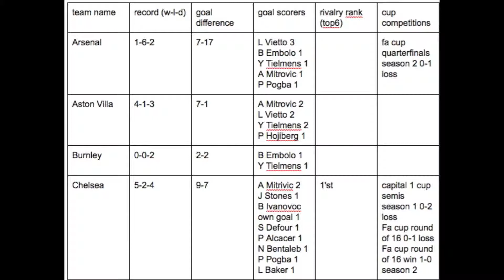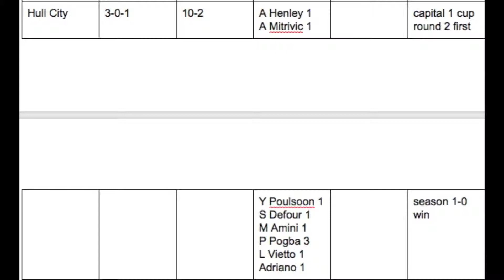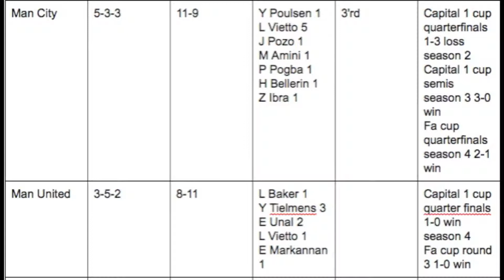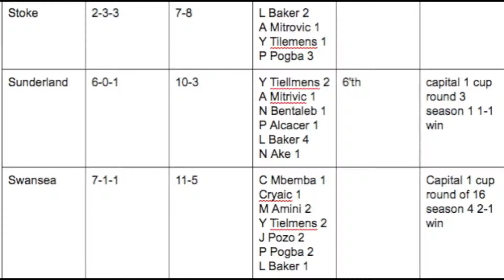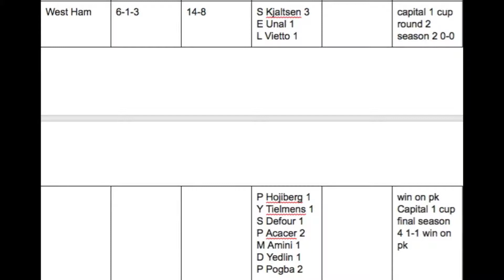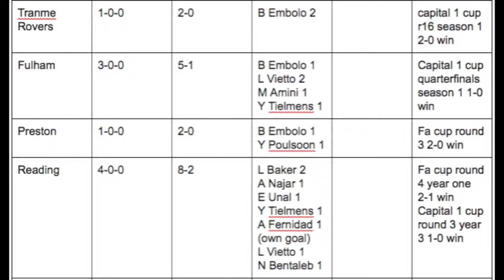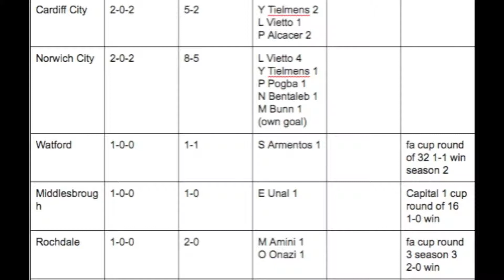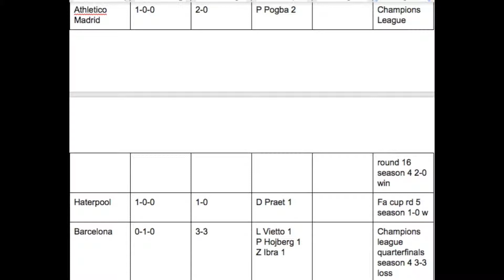Anderlecht Career Mode Ep 66 The Stats of the Series!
Anderlecht Career mode Ep 66 the stats of the series looking back at some great times that we had making this series!